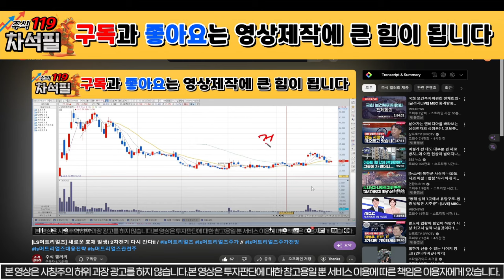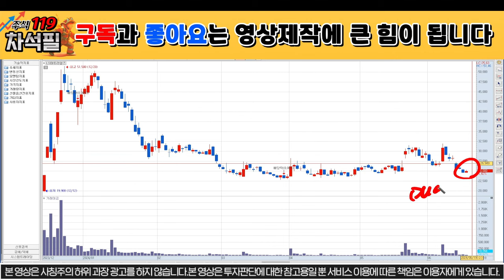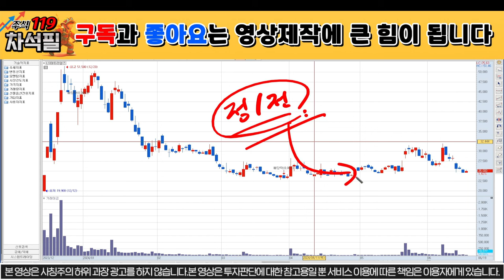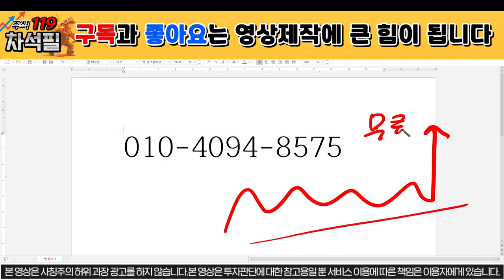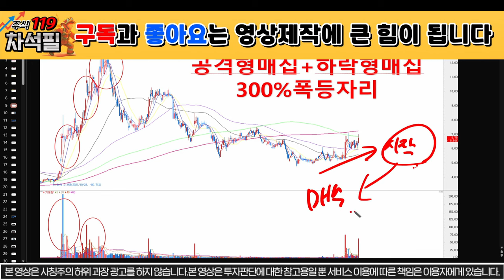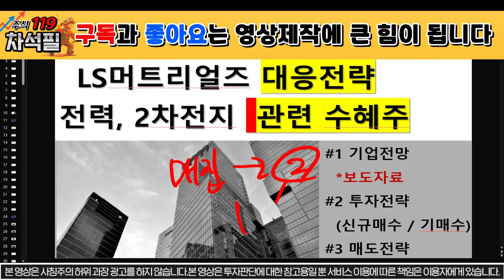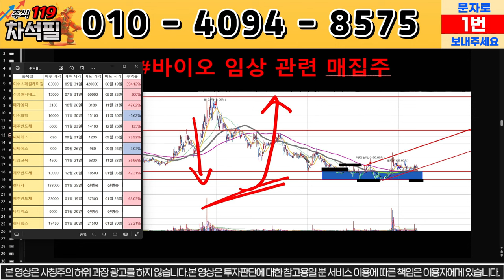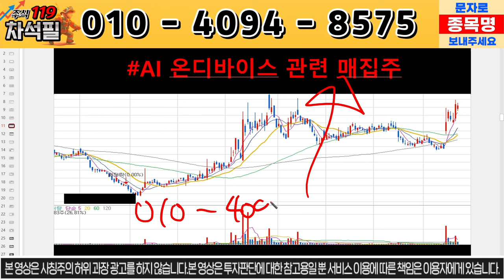[LS머트리얼즈] 긴급상황 발생! 급등 호재 등장했다! / ls머트리얼즈 ls머트리얼즈주가 //